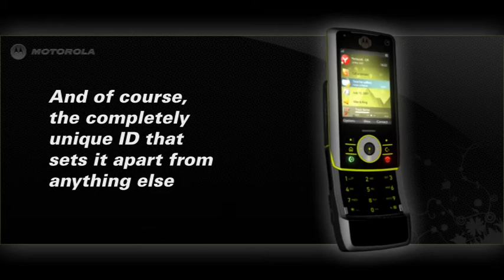Moto E8 Animation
3D model and animation for Motorola